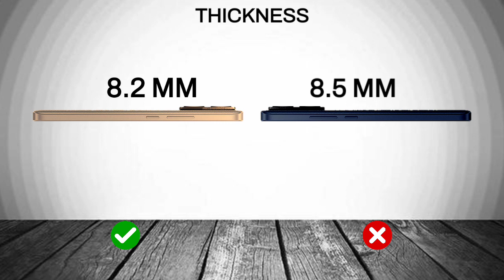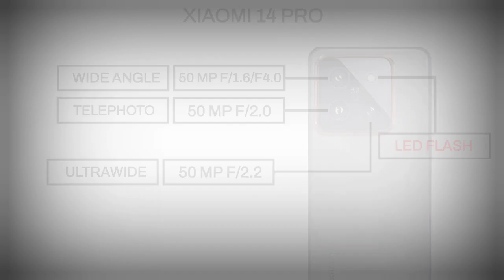Xiaomi 14 Vs Xiaomi 14 Pro || Full Comparison ⚡